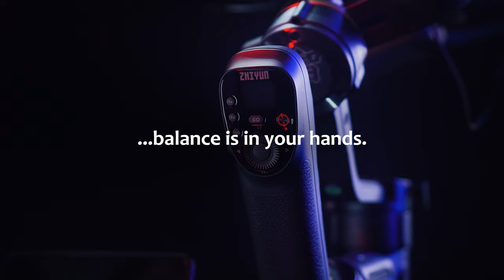The Mobster - Zhiyun Crane 3S - Short Commercial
From intense chasing shoot to studio filming, different types of shooting environment require both high capacity and flexibility of shooting equipment. Bearing filmmakers in mind, ZHIYUN felt the Crane series can be even better to adapt to strict and unpredictable filming environment. Now introducing the new CRANE 3S, the legendary gimbal built on a heritage of innovation with magnificent motors and brand new modular design, which aims for wider application and intuitive control.

and buy from SmallRig some accessories to help of your work

Cameraman/Operatőr: Slemmer Ádám
Sound Engineer/Hangmérnök: Helesfai Ádám
Assistant/Asszisztens: Varsányi Szabolcs, Bori Ádám András, Magyar Vazul
Makeup/Smink: Havasi Virág

Editor/Vágó: Slemmer Ádám
Text/Szöveg: Slemmer Ádám

Music/Zene: Helesfai Ádám

Cast/Szereplők

Benesovits Áron
Járosi Róbert Gábor

Produced by Slemmerfilms Studio - a Zhiyun-tech contractor/
A videót a Zhiyun-tech megbízásából a Slemmerfilms Studio készítette.

Slemmerfilms Studio

Camera - Sony A7III

Camera - Canon 5D MarkIV

Lens - Sony 16-35mm 2.8 GM

Lens - Sony 24-70mm 2.8 GM

Lens - Sony 70-200mm 2.8 GM

Lens - Sony 28-70mm

Lens - Canon 24-70mm

Zeapon Micro2 Slider

Light - Aputure 300D II

Light - Aputure 120 DII

Light - Nanguang LED tube

Monitor - Atomos Shogun 7 Monitor

Microphone - Comica BoomX-D

Microphone - Sennheiser MKH8060

Recorder - Zoom F8n

Recorder bag - Zoom PCF-8n

Headphone - Sony MDR-7506

Micro SD Card 128 GB

Camera Mount with Additional 1/4" Screw

DJI Osmo Action

DJI Mavic2 Pro

Video Editing Software - Final Cut Pro